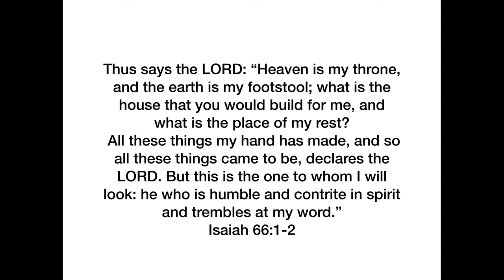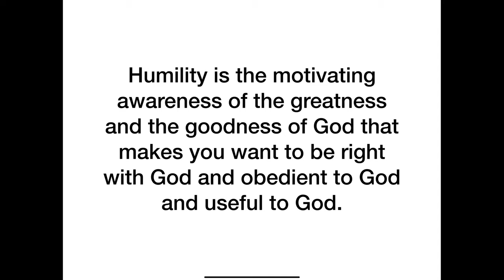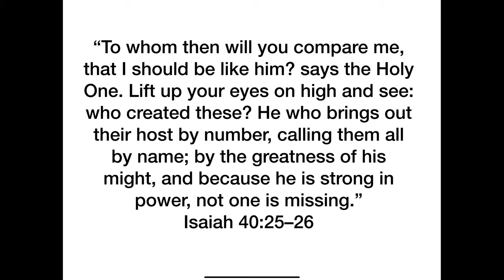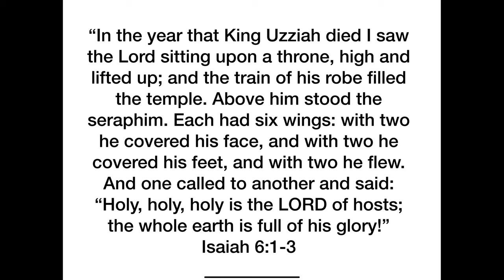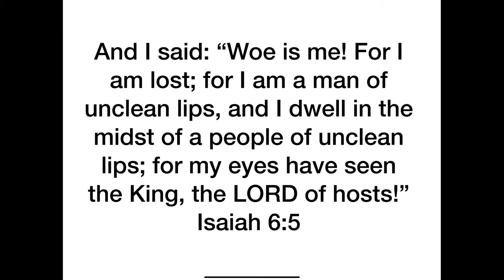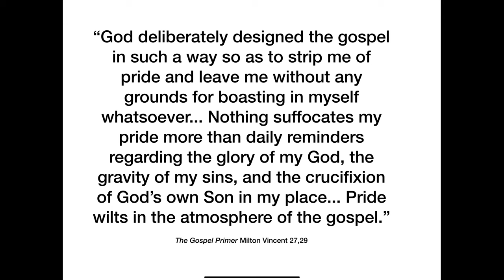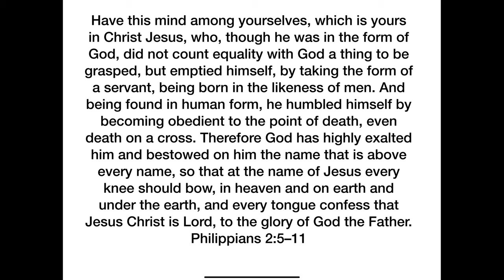WPBC Prayer and Care Discussion: Humility